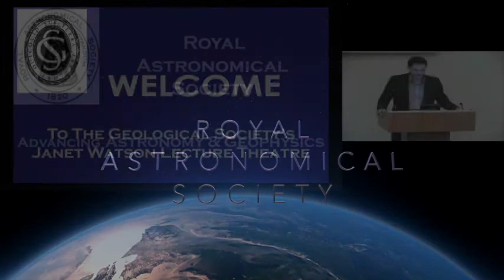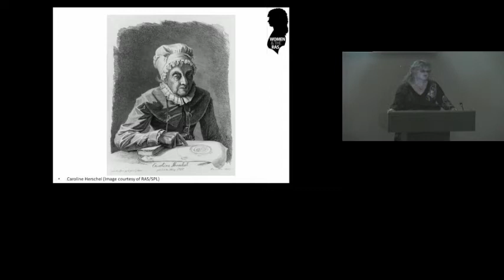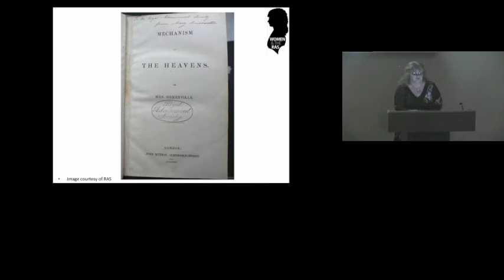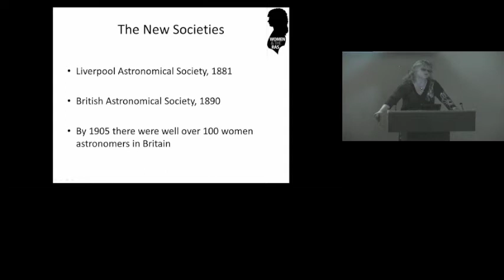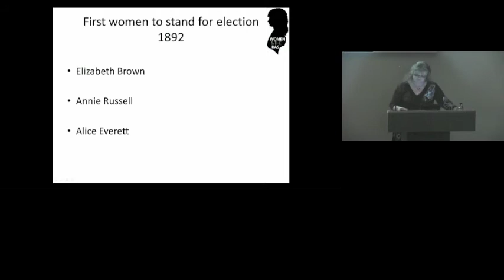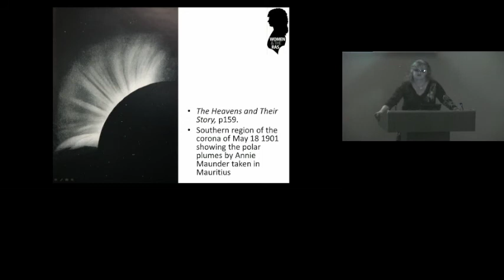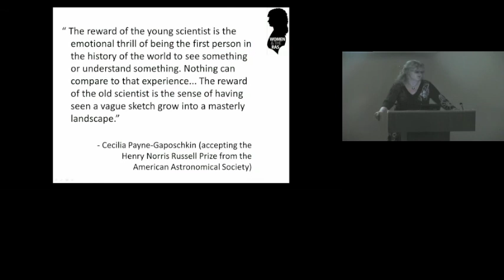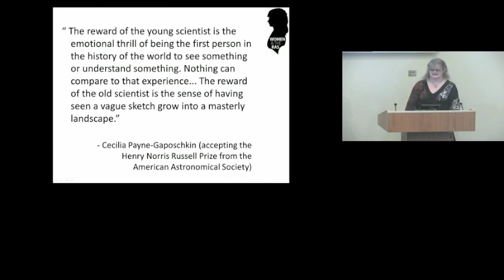Dr. Mandy Bailey - Women of the RAS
From its beginnings in 1820, the RAS, following the social habits of the time, only accepted men as Fellows of the Society. Despite this a number of notable women, including Caroline Herschel and Annie Cannon, were given honorary memberships. Then in 1886 Miss Pogson, of the Madras Observatory was nominated for Fellowship but it was to be another 20 years before the first women were elected as Fellows of the RAS in their own right. The 14th of January 2016 marks the 100th anniversary of that election and this talk will look at those 20 years, the changing social habits of that time and consider such questions as: what happened about Miss Pogson; were women accepted in other societies; why did the King have to get involved? There are some notable names amongst the first elected women, including: Annie Maunder; Mary Proctor and the intriguing Fiammetta Wilson. This talk gives a brief look at their work and what it was that made them stand out.

Dr. Mandy Bailey obtained her PhD in the study of the Diffuse Interstellar Bands from Keele University in 2014 investigating the nature of the diffuse interstellar medium in the Local Bubble and the Magellanic Clouds. Since then she has been working at the National Schools' Observatory (NSO) developing a project for students on Variable Stars and she is also a tutor for the Open University. Mandy has a great interest in outreach and education and was the Publicity Officer Society for Popular Astronomy (SPA) from 2005 to 2015. In 2011 she was elected to the RAS Council and in 2013 became the RAS Astronomy Secretary. Two projects that she is particularly proud to have been involved with from their inception are the SPA's IYA2009 initiative, 'Telescopes for Schools' and the current RAS200 project both intended to inspire new audiences to pursue an interest in astronomy.